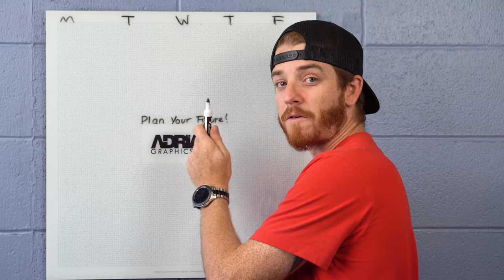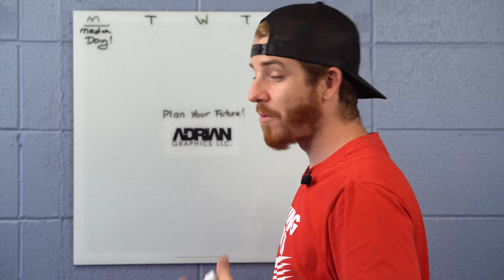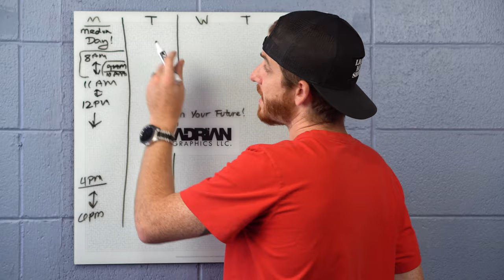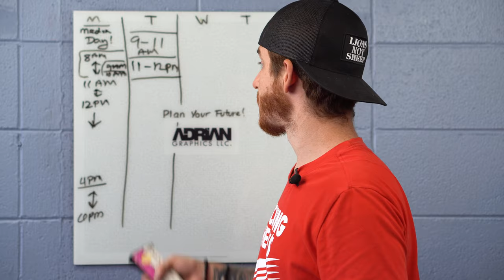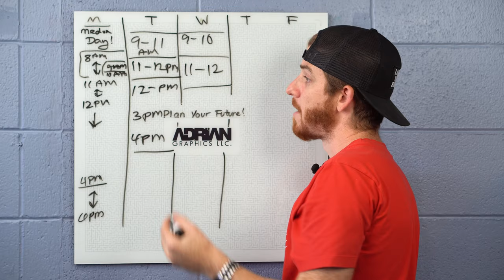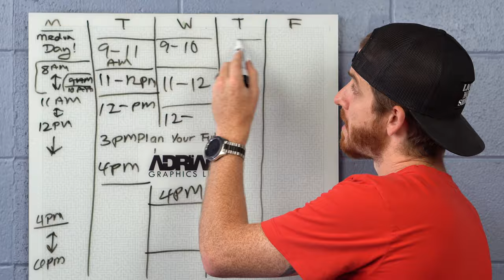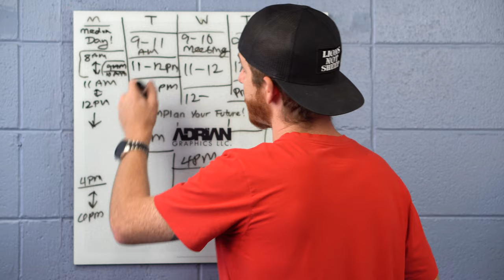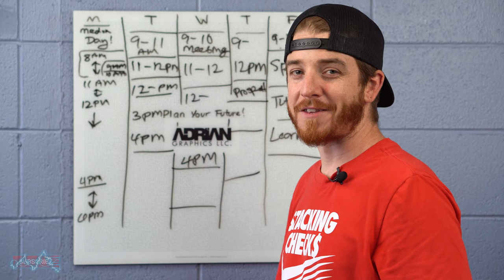How To Manage Your Time As A Graphic Designer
If you show me your calendar, I can show you your future. If every step of your day isn't documented, how are others supposed to work around you efficiently? They won't be able to, because you can't effectively run a business until you can manage your time. The first step of being profitable is tracking your cash. The same thing applies to managing your time. How can you use it optimally, if you do not know where it is going. Today Adrian goes through his weekly schedule to give you a good example of sustainable time management. The major takeaways today is to know where your day goes, and to allot time to recover. You do not want to overburden yourself, and you do not want to have distracting amounts of free time. Stay Productive and Follow for More, after all you read this far...

Table of Contents:
00:00 - Intro
01:05 - Monday
02:59 - Tuesday
05:19 - Wednesday
07:10 - Thursday
09:00 - Friday

Congratulations!